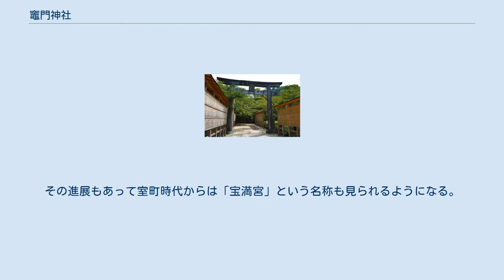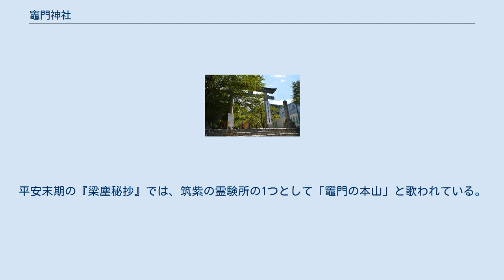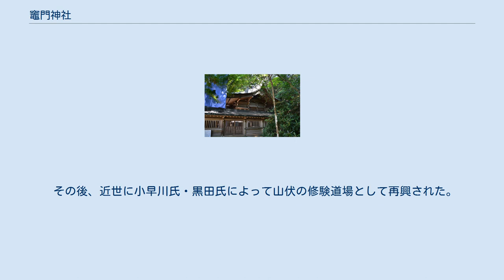竈門神社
下宮一の鳥居 竈門神社（かまどじんじゃ）は、福岡県太宰府市にある神社。
式内社（名神大社）。
旧社格は官幣小社で、現在は神社本庁の別表神社。
別称を「宝満宮」「竈門宮」とも。
 太宰府市東北に立つ宝満山に所在する神社で、社殿は次の2ヶ所に形成されている。
 かつては山腹に中宮もあったが、明治に廃絶している。
 宝満山は大宰府の鬼門（東北）の位置にあることから、当社は「大宰府鎮護の神」として崇敬された。
平安時代以降は神仏習合が進み、当社と一体化した神宮寺の大山寺（だいせんじ、竈門山寺・有智山寺とも）は、西国の天台宗寺院では代表的な存在であった。
また、宝満山には英彦山（ひこさん）とともに修験道の有数の道場が形成されたが、明治期にこれらの仏教施設は廃された。
しかしながら、今なお福岡県下には当社から勧請された約40社の神社があり、現在も宝満山に対する信仰・縁むすび信仰により崇拝されている神社である。
 文化財としては、当社社地を含む宝満山一体が国の史跡に指定されている。
また、木造狛犬や宝満山山岳信仰関係資料307点が福岡県の文化財に指定されている。
 宝満山 その山容から、古くは「御笠山」とも称された。
 当社は大宰府東北方の宝満山（ほうまんざん、標高829.6メートル）に鎮座するが、この宝満山は古くは「御笠山（みかさやま）」「竈門山（かまどやま）」と称されていた。
うち「御笠山」の山名は、笠のような山容に由来する古いものといわれ、古くは神体山として信仰されたともいわれる。
 もう1つの山名「竈門山」は、筑前国の歌枕としても多く詠み込まれている。
当社社伝である鎌倉時代後期の『竈門宝満大菩薩記』では、元は「仏頭山」「御笠山」と称されていたが、神功皇后の出産の時にこの山に竈門を立てたことに由来すると伝える。
一方『筑前国続風土記』では、山の形がかまど（竈）に似ており、煮炊きの様子を示すかのように雲霧が絶えないことに由来するとする。
そのほか、大宰府鎮護のためカマド神を祀ったとする説、九合目付近の「竈門岩」に由来するという説がある。
 現在の「宝満山」の山名は、神仏習合に伴って祭神を「宝満大菩薩」と称したことによるとされ、その初見は13世紀末頃の古文書まで下る。
 主祭神 相殿神 祭神のうち、玉依姫命は元々の祭神で、神功皇后・応神天皇はのちに合祀されたという。
『筥崎宮縁起』等では当宮を八幡神の伯母（応神天皇の伯母、神功皇后の姉）と見なしており、遅くとも12世紀初頭には八幡神（神功皇后・応神天皇）と結び付けられたと見られている。
竈門神が八幡神の系譜に組み込まれた背景には、古くから大宰府と関わっている当社の政治的色彩が指摘される。
 一方神社の社名から本来の祭神は竈神たる三宝荒神で、宝満山中に巨岩があり天孫族に多い巨石信仰が見られることからも、本来の祭神を三宝荒神と同神の八幡神と見る説もある。
 神名は中世には「宝満大菩薩」、近世には「宝満明神」とも称された。
 大宰府正殿跡（都府楼跡） 当社はその鬼門（東北）に位置する。
 社伝では、天智天皇の代（668年-672年）に大宰府が現在地に遷された際、鬼門（東北）に位置する宝満山に大宰府鎮護のため八百万の神々を祀ったのが神祭の始まりという。
次いで天武天皇2年（673年）、心蓮（しんれん）上人が山中での修行していると玉依姫命が現れたため、心蓮が朝廷に奏聞し山頂に上宮が建てられたという。
神社側では、この時をもって当社の創建としている。
 これらの社伝の真偽は明らかではないが、下宮礎石群の調査から創建は8世紀後半には遡るとされる。
また上宮付近からは、9世紀から中世にまで至る、多くの土師器・皇朝銭等の祭祀遺物が検出されており、大宰府・遣唐使との関連も指摘される。
 社伝に見られるように、当社の歴史は大宰府と深い関係を持ちつつ展開する。
一方で、玉依姫命の「水分の神」としての性格から、御笠川・宝満川の水源の神として自然発生的に玉依姫命が祀られていたと推測し、その後に政治的な神格が与えられたと見る説もある。
 奈良時代から平安時代 当社に関係する最初の確実な史料は、延暦22年（803年）の竈門山寺（かまどさんじ：当社の神宮寺）に関する記載である。
この記事に見えるように、当社は奈良時代にはすでに神仏習合の状態であったと見られている。
 「竈門神」については、承和7年（840年）に従五位上の神階が叙された記事を初見として、神階はその...